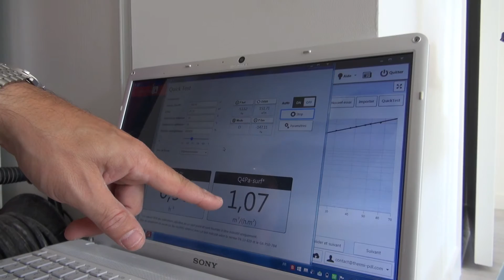L'hôtel d'entreprises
Saint-Sébastien-sur-Loire aime les entreprises et ceux qui relèvent le défi d'en créer. La Ville met à leur disposition un hôtel d'entreprises. Leurs résidents nous en parlent.
Information au 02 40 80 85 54